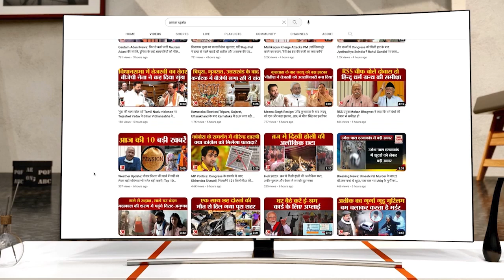Muzaffarnagar Accident : ट्रक में घुसी कार, भीषण हादसे में 6 दोस्तों की दर्दनाक मौत | Road Accident